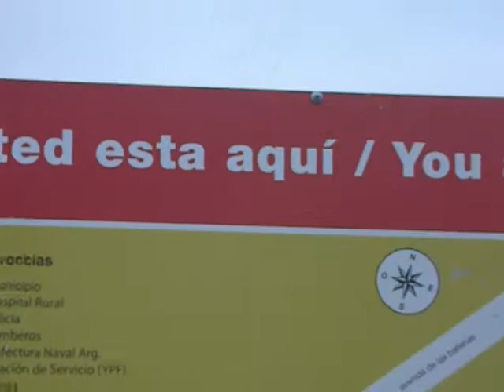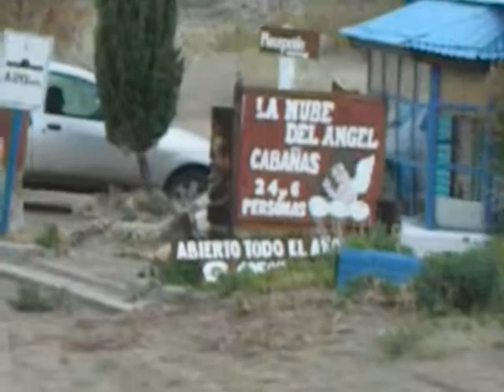CHUBUT 2009 (ARGENTINA) - PUERTO PIRAMIDES (2º BAJADA AL MAR)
Calle de acceso al mar. Península de Valdés, provincia de Chubut.